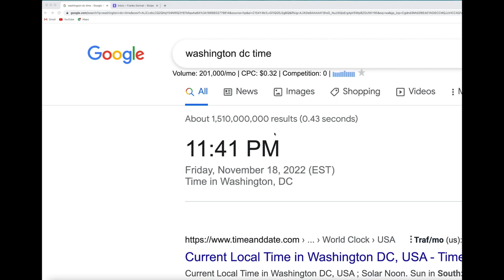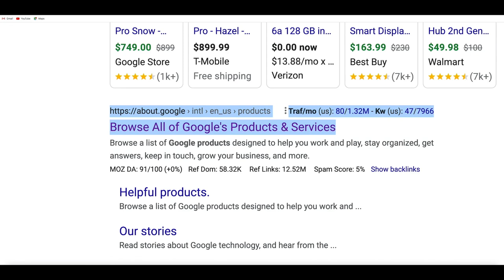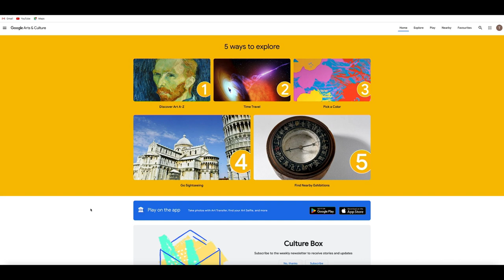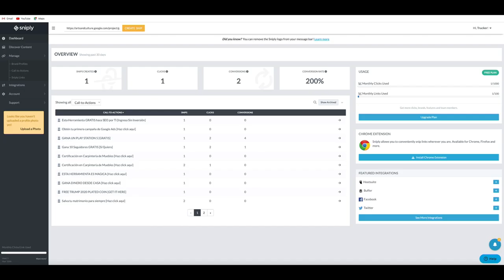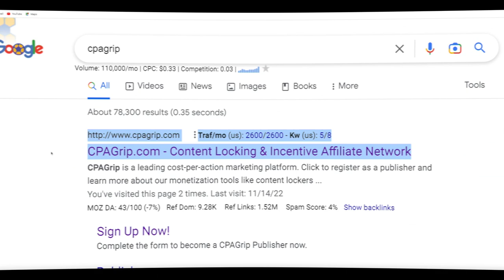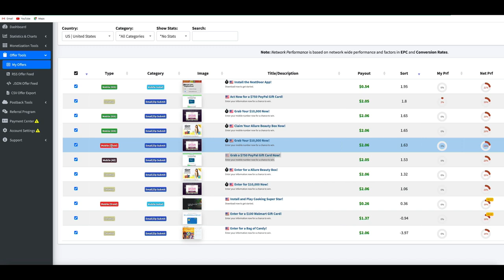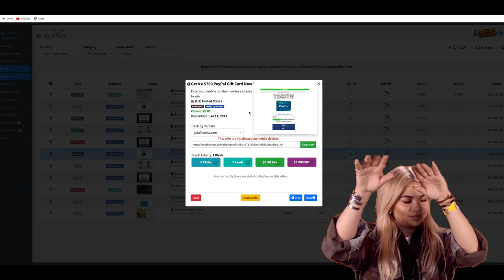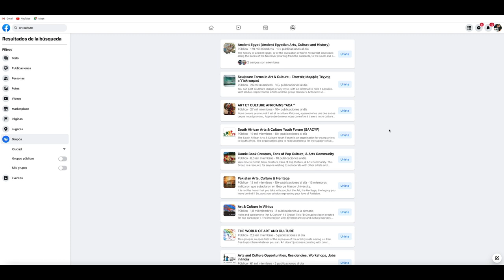(HACK SECRETO) Nueva App Para Ganar Dinero Copiando y Pegando ($12 Dólares a PayPal Sin Inversión)